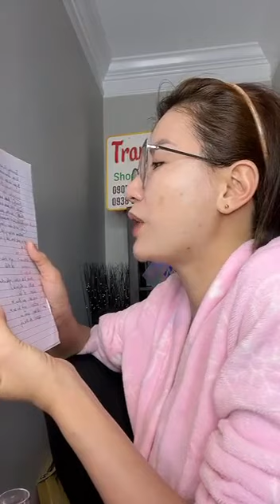Trang Khàn bắn tiếng anh dưỡng da dr pepti căng bóng trong đêm